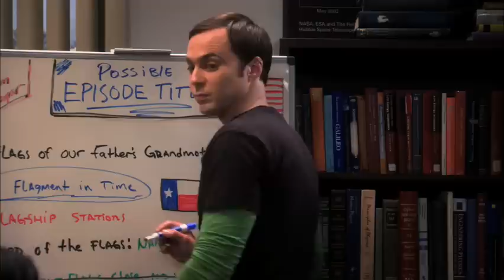TBBT - Taboo Love with Siri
Sheldon expressing his approval of Raj successfully ending up with a bonding relationship with his phone. Meanwhile, Kripke drops by to give a message and ends up telling Raj and Sheldon how Siri sucks.